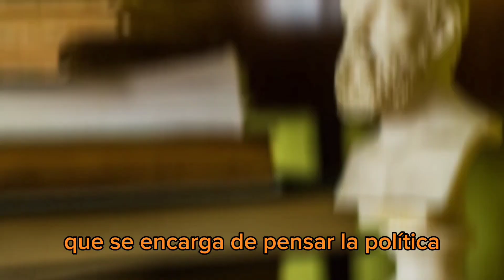FILOSOFÍA. DEMOCRACIA. DOCENTES: NICOLÁS ALLES Y MAXIMILIANO FERRERO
Los docentes de la carrera de Filosofía Nicolás Alles y Maximiliano Ferrero explican el concepto de Democracia a partir de la visión de la Filosofía Política.